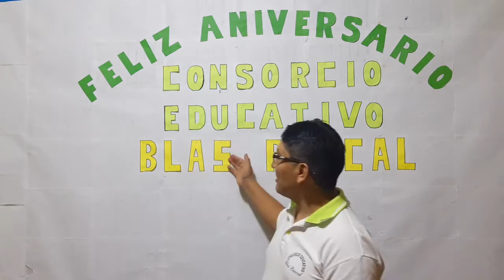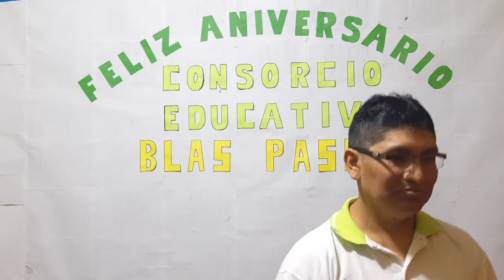12 de octubre de 2020